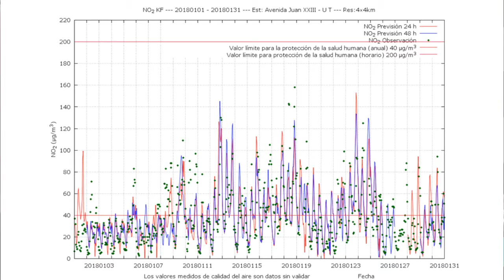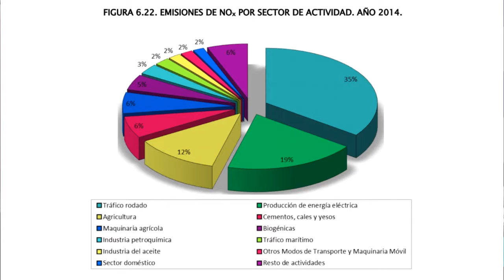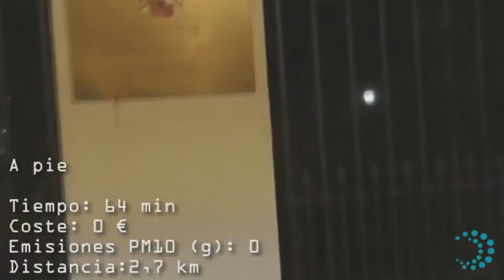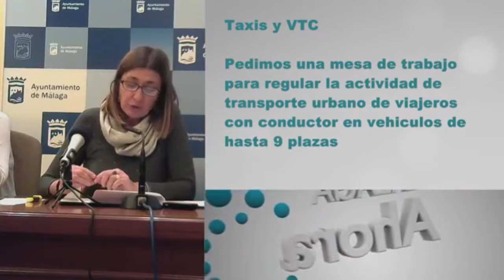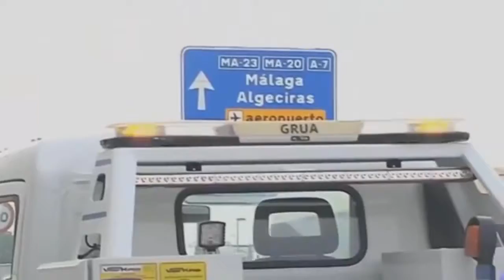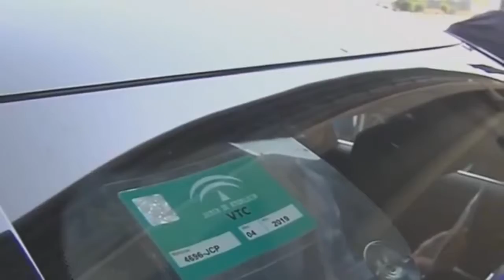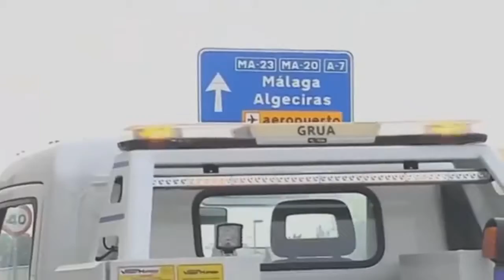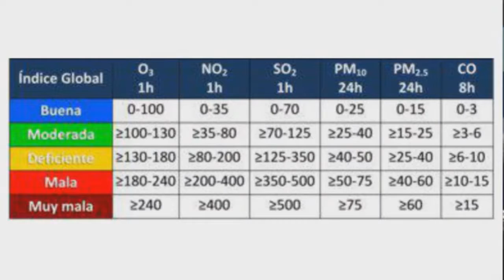Rueda de prensa 28/11/19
Rueda de prensa donde presentamos mociones sobre la calidad del aire que respiramos y las licencias a vehículos VTC.